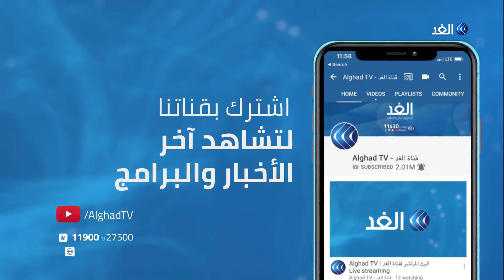شاهد | لحظة استقبال الوفد الأمريكي الإسرائيلي برئاسة كوشنر بالإمارات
تستقبل دولة الإمارات اليوم وفدا أمريكيا وإسرائيليا برئاسة مستشار الرئيس الأمريكي جاريد كوشنر.

وأفادت مصادر للغد أن سمو الشيخ طحنون بن زايد مستشار الأمن الوطني لدولة الإمارات سيرأس الجانب الإماراتي للقاء الوفدين.. وقبيل مغادرة طائرة السلام إلى مطار أبو ظبي، أعرب كوشنر عن أمله في أن تكون هذه الزيارة بداية لمسيرة جديدة في الشرق الأوسط، مضيفا أن المرحلة الحالية تحمل الكثير من الأمل لتحقيق السلام في المنطقة.

المزيد من التفاصيل يتحدث مراسل الغد من القدس المحتلة أحمد البديري ع الإعلامية داليا نجاتي عبر النشرة الإخبارية